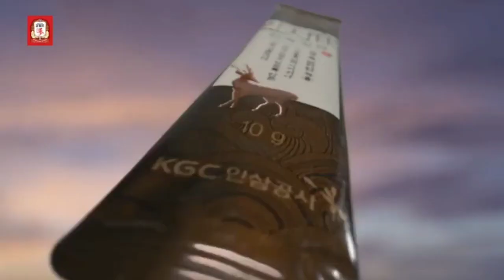Lee Min Ho X Korean Red Ginseng Australia Commercial [English version]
[20210813] Korean Red Ginseng Australia_Official Facebook update

👉Lee Min Ho x Cheong Kwan Jang CM - Good Base (Eng Ver.)
15 sec

👉Shooting location
📍 골든트리(Goldentree)
130-18 Geumdae-ri, Gapyeong-eup